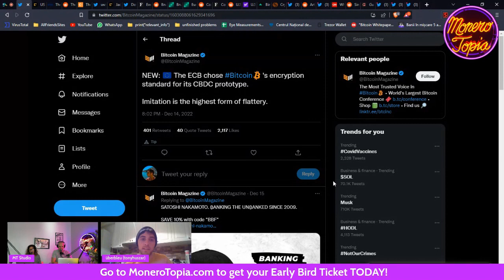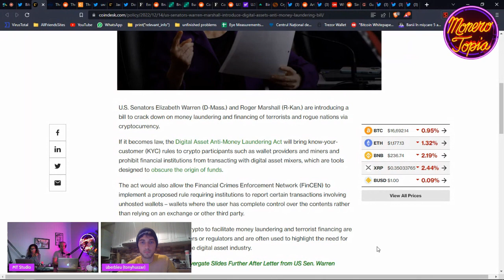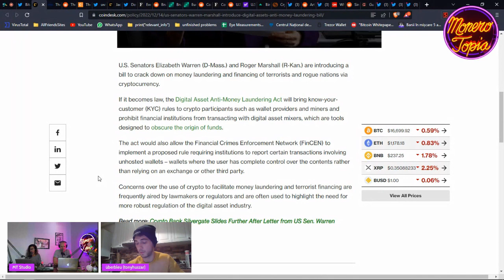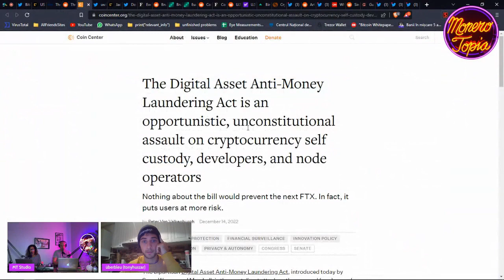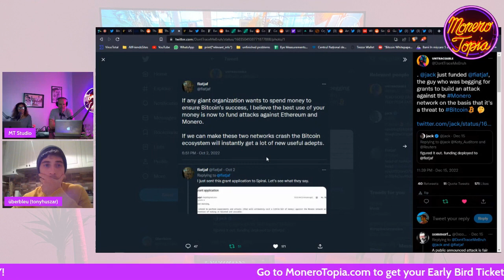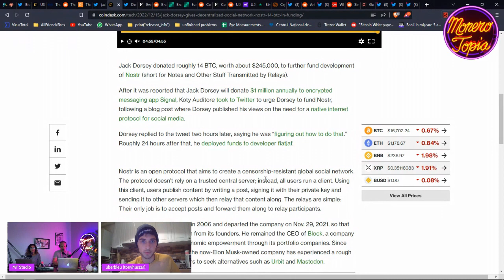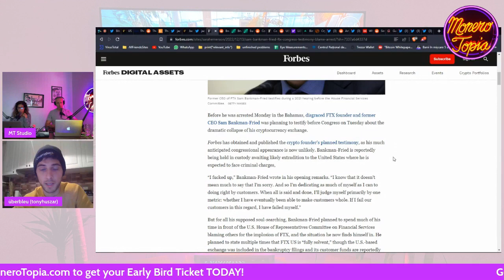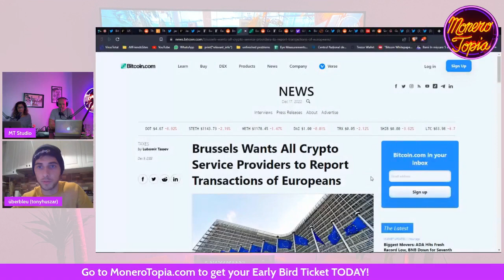Warren bill, overall tighter regulations, DCG, Trump NFTs & more! (Dec 17, 22)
Monerotopia Weekly Monero News Segment Episode Epi #96 (Dec 17, 22) XMR news of the week with Tony where he talks about Warren bill, overall tighter regulations, DCG, Trump NFTs & more!